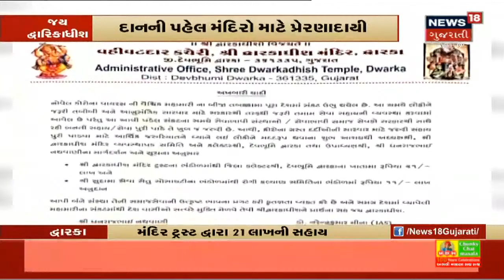ગૃહ રાજ્યમંત્રી એ ઉદ્ધઘાટન કાર્યક્રમ કર્યો રદ્દ | News18 Gujarati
ગૃહ રાજ્યમંત્રી Pradeepsinh Jadeja એ AMC દ્વારા તૈયાર કરાયેલા Oxygen Refilling Plantના ઉદ્ધઘાટનનો કાર્યક્રમ કર્યો રદ્દ.